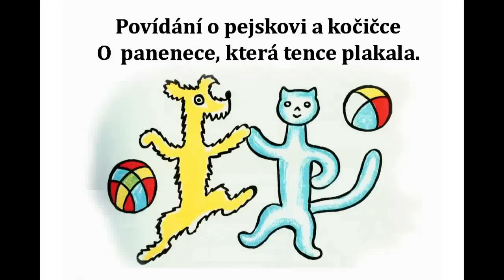O panence ktera tence plakala